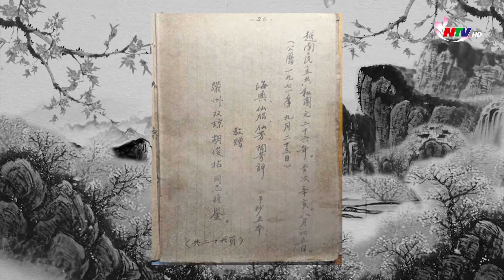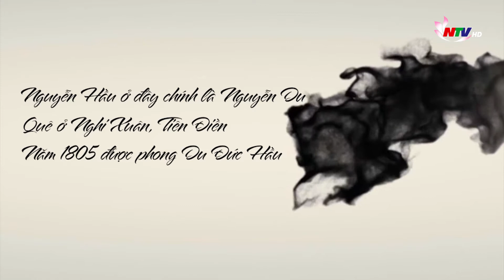Mối tình đầu của Hồ Xuân Hương | Kể chuyện Danh Nhân